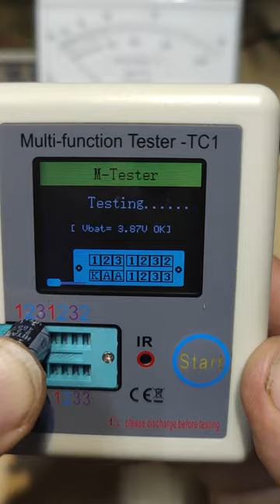Homemade ESR-meter vs Multi-fonction TESTER TC-1. A DISASTER.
This tester is not able to read a ESR value correctly. If you want a real ESR meter, don't buy it.